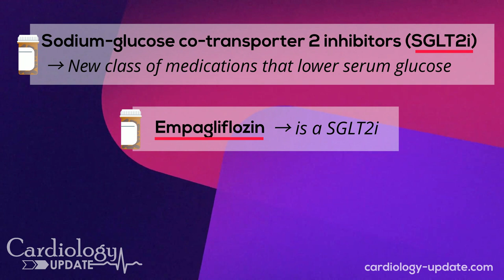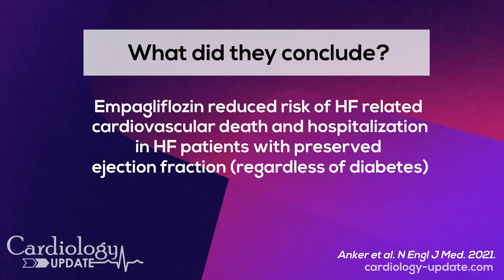EMPEROR Preserved: Empagliflozin in heart failure with preserved ejection fraction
Patients with heart failure (HF) and a preserved (greater than 40%) left ventricular ejection fraction (LVEF) have few therapeutic options. Sodium glucose cotransporter 2 inhibitors have been shown to reduce the risk of HF related hospitalization in HF patients with reduced LVEF. It is unknown if these drugs can provide a similar benefit for patients with HF with a preserved LVEF (HFpEF).

In the EMPEROR Preserved trial Anker et al. examined the effects of empagliflozin in heart failure patients with preserved ejection fraction.